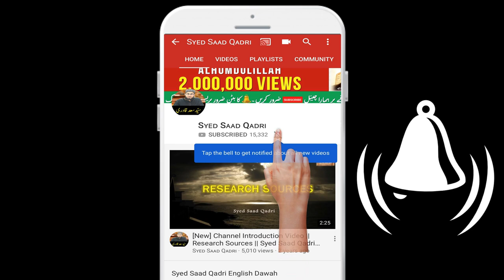Mekaeel AS ka Asal Naam